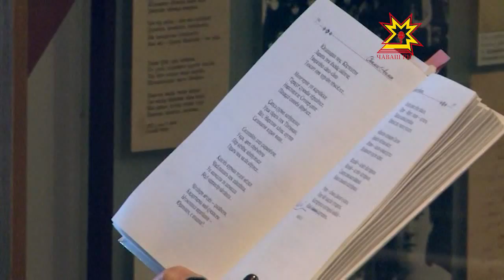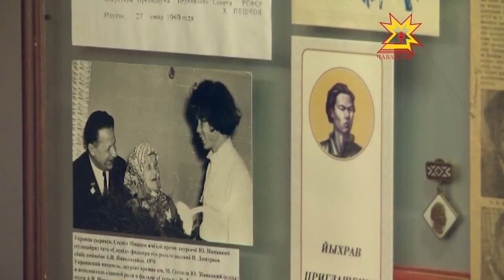В музее Михаила Сеспеля отметили всемирный день писателя.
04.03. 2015 Уже в течение 10 лет  там устраивают вечера памяти чувашских поэтов